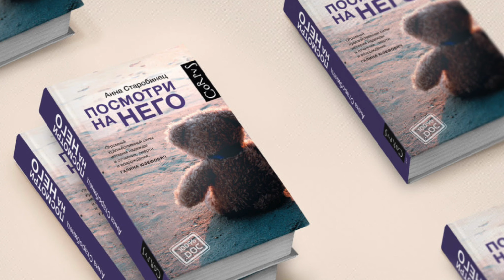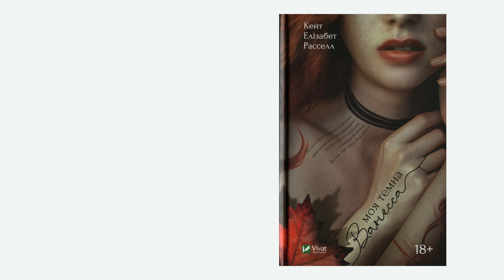Ексклюзивне інтерв'ю з українською письменницею Каріною Савариною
в нас сьогодні особливе відео. Це відео-інтерв'ю з українською письменницею Каріною Савариною, в якому ми розмовляємо про її першу книжку "Не вагітна", яка була написана в жанрі авто-фікшин про п'ятирічний досвід планування вагітності, який закінчився всиновленням дочки Каріни - Марії.
Це дуже особливе відео для мене, тому що я знаю Каріну вже майже рік і від того часу хотіла зробити таке інтерв'ю. Але я тішуся, що воно сталося зараз, тому що я змогла сказати те, що ніколи публічно не говорила.

Каріна Саварина дуже приємна в житті і я безмежно рада, що мала змогу записати це відео, що ми підняли теми не лише непліддя жіночого, але і чоловічого, що ми поговорили про здоровий підхід до стосунків і виховання дітей, що Каріна розповіла про що буде наступні книжка і поділилася секретами написання прози, що я не побоялася задавати, часом дурні, питання, на які отримала розумні відповіді і звичайно, що я отримала екслюзив від Каріни щодо екранізаціїї її книжки "Не вагітна".

Ще раз велике дякую Каріні за це інтерв'ю!

Ось за цим посилання ви зможете знайти книжку "Не вагітна" в електронному форматі:

я знаю, як вам пообалися відео з гостями, і тому я впевненна, що вам сподобається це відео!
Якби ви хотіли більше таких інтерв'ю - напишіть в коментарях! :)

ось тут посилання на моє відео де я розповідаю вперше про цю книжку:
- осіння дегустація 2020: куди я пропала, чому веду ютуб канал, буду продовжувати?новинки;рекомендації

Гарного перегляду :)
Якщо будеш мати якісь питання або думки на цю тему - пиши в коментарях, там поспілкуємося! ;)

До зустрічі в наступному відео ;)